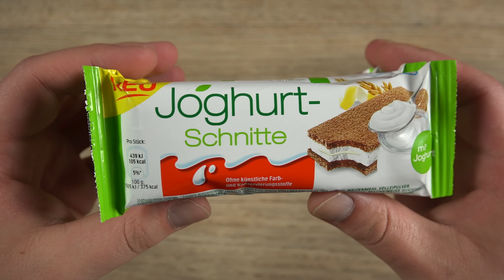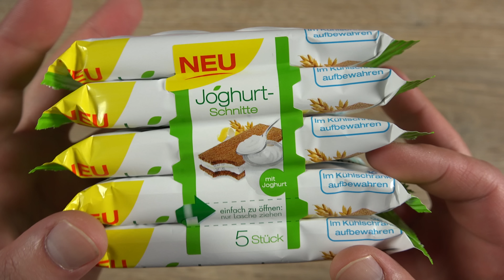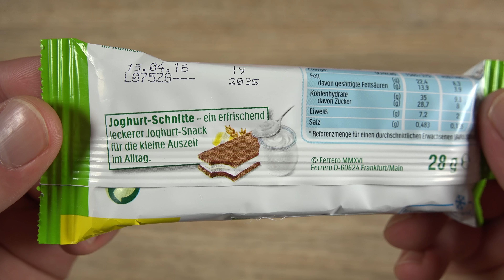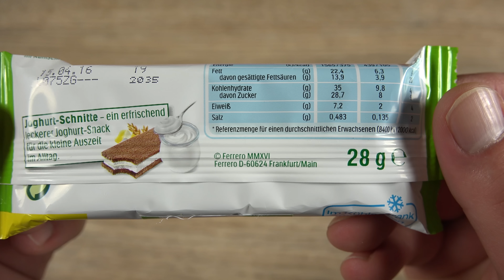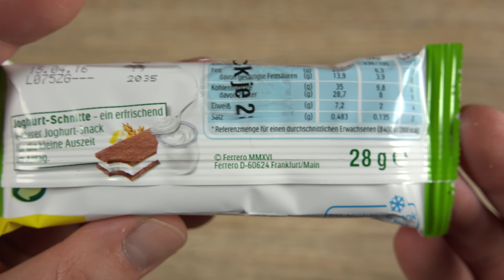Ferrero Joghurt-Schnitte (Milchschnitte mit Joghurt)